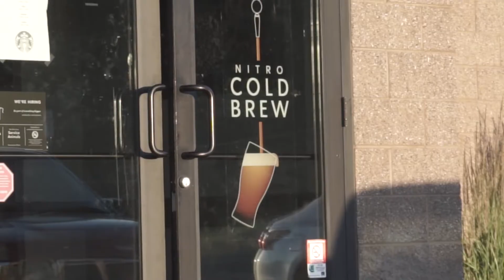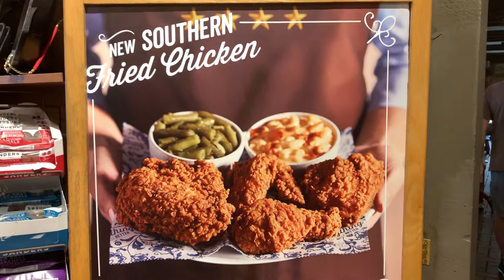Road Trip 2019 - Day 2 - Flagstaff